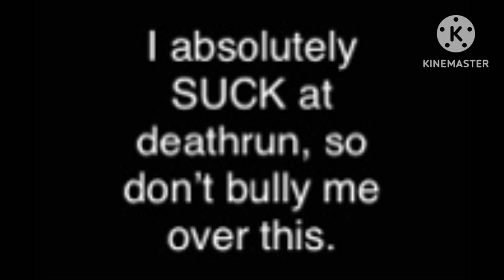DEATH?! RUN! - A Terrible Minecraft Deathrun Pizza Tower Styled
sorry for the bad title card thumbnail

Heavily Inspired by C64 Productions, DEATH RUN BUT ITS PIZZA TOWER?!

I swear to god if somebody says “what’s up with the tv” I will go insane.